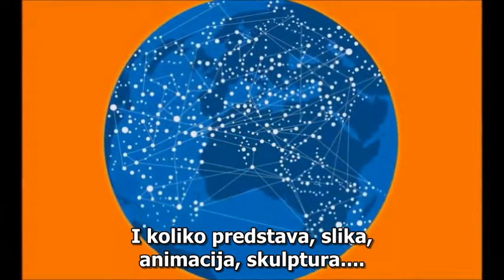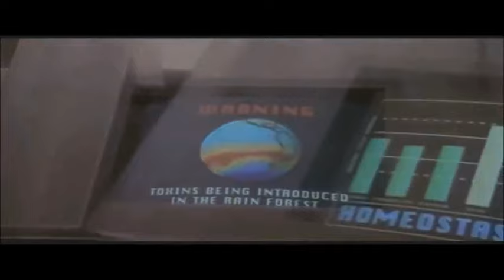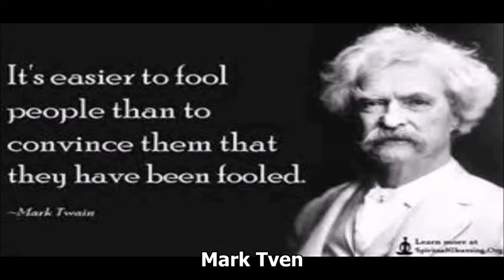Okrugla Zemlja - masovna hipnoza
Hipnoza počinje od obdaništa, nastavlja se preko osvnovne škole, srednje škole, fakulteta, pa nadalje, preko sredstava masovnih medija, televizije, SF filmova, Holivuda, "nauke", umetnosti, reklama... od rodjenja pa do smrti. Trude se da celog života budemo u zabludi.
Da li će im uspeti ili neće?
Odgovor možete da date samo vi sami.
Ostavite svoje komentare... i nadam se da neće biti psovki, ružnih reči i uvreda jer se trudim da takve komentare brišem a postavljače blokiram na svom kanalu...